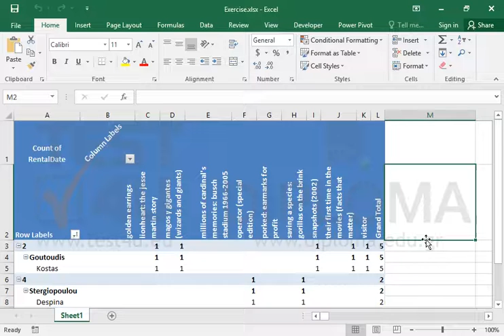Deactivate the existing relationship between the tables Rents and Customers of the data model.